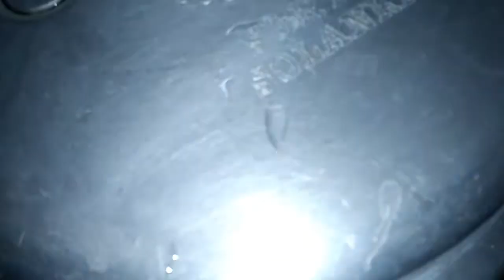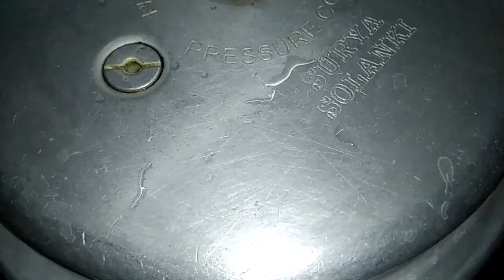plain cake in tamil#vallischannel